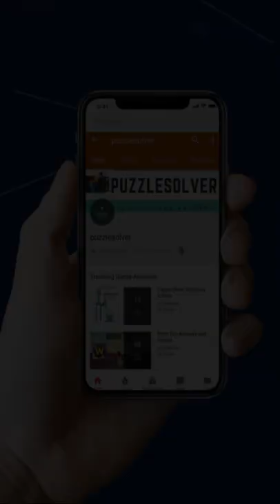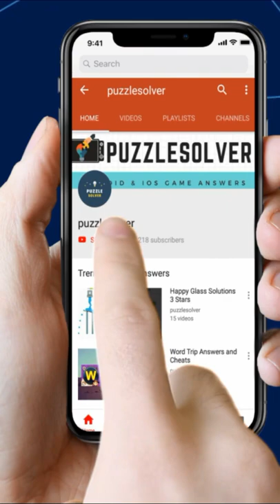Troll Face Quest Silly Test 😂 Walkthrough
Here is the video walkthrough for all the levels of Troll Face Quest : Silly Test Level 1 to 25.
We have added individual level videos too if you are too bored to check everything in a single video